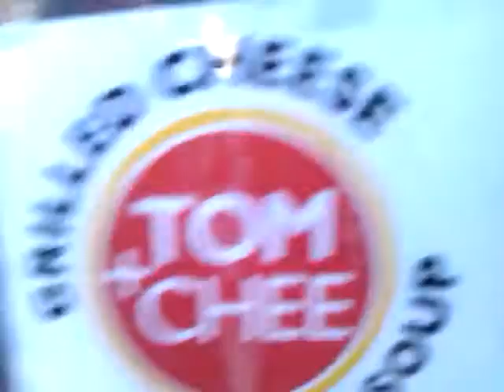Adam richmond came to this exact place